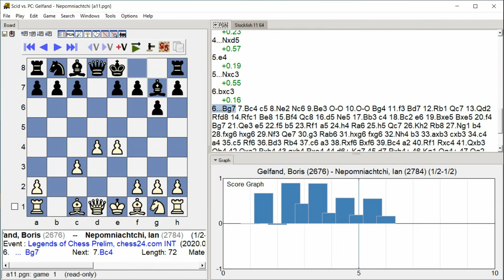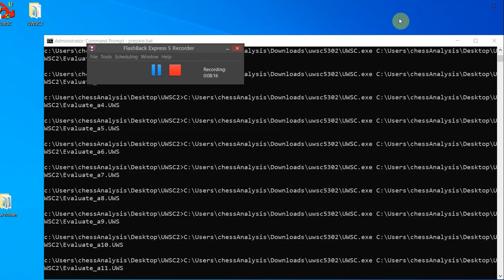Gelfand, Boris - Nepomniachtchi, Ian, Legends of Chess Prelim, Round 9.3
Legends of Chess Prelim, chess24.com INT, Round 9.3, 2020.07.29
Gelfand, Boris -- Nepomniachtchi, Ian